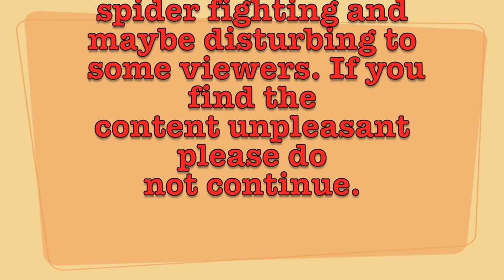Giant Orb Weaver Spider VS Gagambang Dahon, Practice Spider Fight